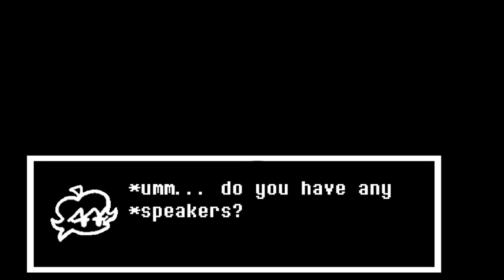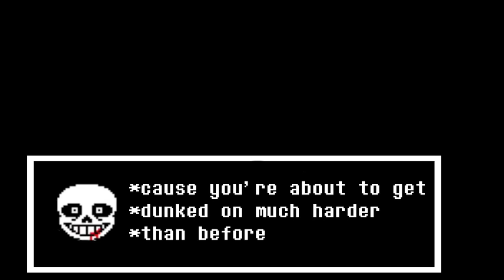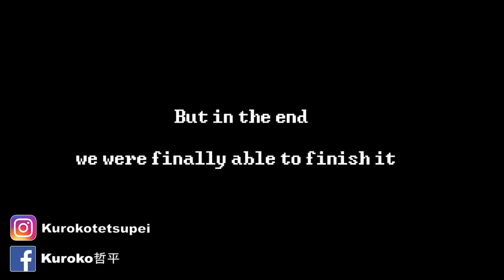大家最愛的undertale!! Sans又回來囉!! | 音樂還是爆炸好聽!!!! 譜面也很high!! 趕快來試試 - PC/網頁遊戲 FRIDAY NIGHT FUNKIN 放克週五之夜《哲平》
Sans來啦!!!
大家最愛的undertale
音樂依舊是有夠好聽
不過聽說這個是平行世界的sans
所以跟本作沒有關係
譜面也很搭音樂
喜歡的就趕快來下載體驗看看囉

遊玩遊戲:  FRIDAY NIGHT FUNKIN 週五放克之夜
參與同伴：各種魔王
音樂來源 : FRIDAY NIGHT FUNKIN 週五放克之夜